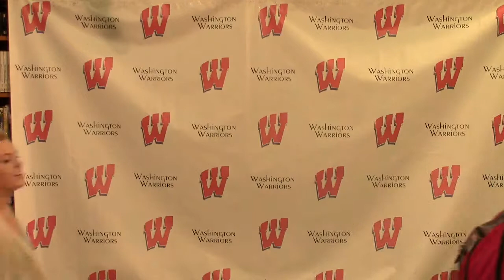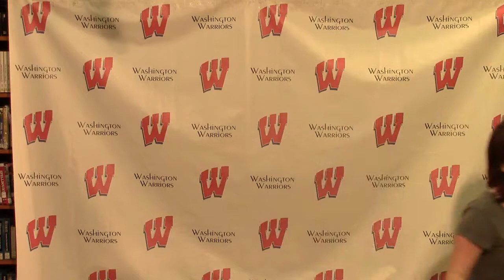09 10 2013 Daily Announcements Washington HS